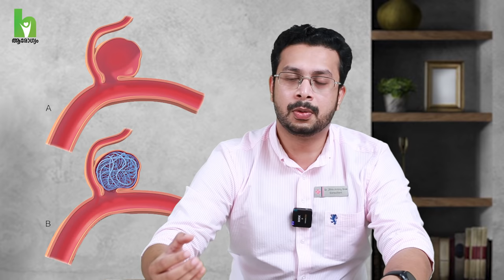സ്ട്രോക്ക് ഈ 3 ലക്ഷണങ്ങൾ ഒരിക്കലും അവഗണിക്കരുത് | Stroke Malayalam | Rajagiri Hospital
എന്താണ് സ്ട്രോക്ക് ? Stroke ലക്ഷണങ്ങൾ എന്തല്ലാം ? സ്‌ട്രോക്ക് വന്നാൽ ഉടനെ എന്ത് ചെയ്യണം ? Dr. Jithin Antony Bose. Consultant - Neurology - Rajagiri Hospital സംസാരിക്കുന്നു..

A stroke occurs when a blood vessel in the brain ruptures and bleeds, or when there's a blockage in the blood supply to the brain. The rupture or blockage prevents blood and oxygen from reaching the brain's tissues.

What are the 3 main signs of a stroke?
Sudden numbness or weakness in the face, arm, or leg, especially on one side of the body. Sudden confusion, trouble speaking, or difficulty understanding speech. Sudden trouble seeing in one or both eyes.

What is the main cause of stroke?
High blood pressure is the leading cause of stroke and is the main cause for increased risk of stroke among people with diabetes.

What are the types of stroke?
Ischemic stroke. Most strokes are ischemic strokes. …
Hemorrhagic stroke. A hemorrhagic stroke happens when an artery in the brain leaks blood or ruptures (breaks open).

Can stroke be cured ?
The short answer is yes, stroke can be cured — but it occurs in two stages. First, doctors administer specific treatment to restore normal blood flow in the brain. Then, the patient participates in rehabilitation to cure the secondary effects